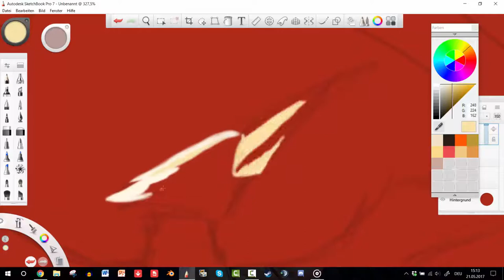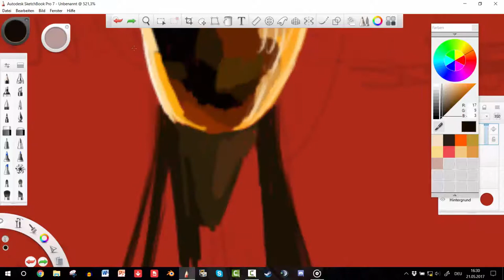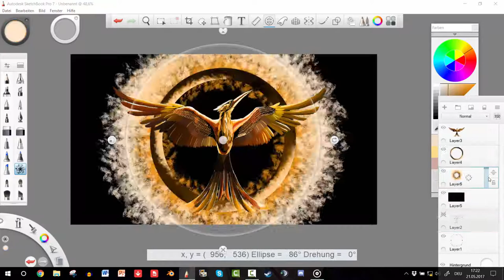Hunger Games *Reupload*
The first video wasn't available for Phones, etc. because of the music I used. Thatswhy I reuploaded it now with new music, so hopefully It'll work now :P